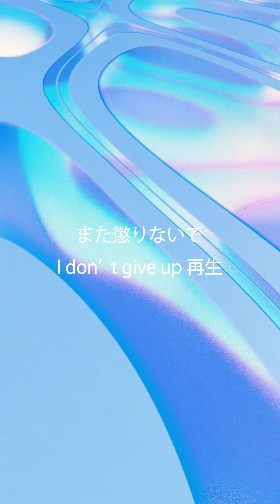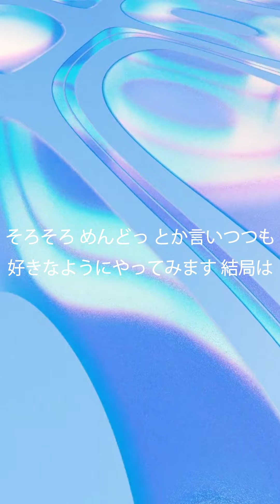ONJUICY - SUIMASEN (feat. Saint Vega) 【Official Lyric Video】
"OUT NOW" SUIMASEN (feat. Saint Vega)